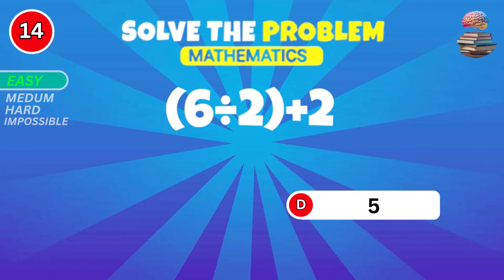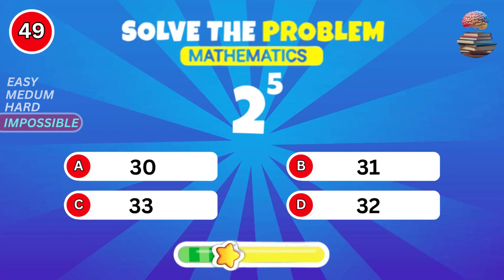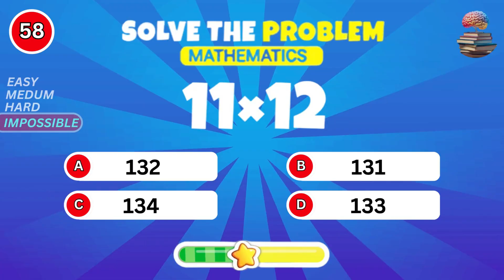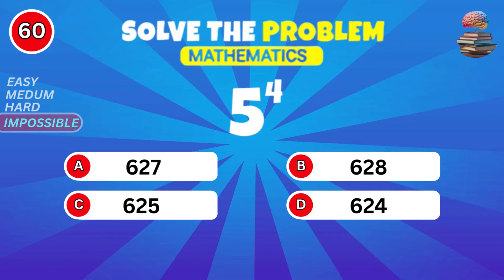Can You Pass This Maths Quiz...? ➗✖️🧠💯 | Easy, Medium, Hard, Impossible | IQS 2025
Think you're a maths genius? 🤓
Only 1% can beat this ultimate 100-question Maths Quiz, starting from Easy and going all the way to Impossible!
Each level tests your brainpower with increasing difficulty — can you survive to the end?

🧠 Levels:
Easy ✅
Medium 🟡
Hard 🔴
Impossible 😱

🎯 One point for each correct answer — keep track and share your final score in the comments!

😎EMOJI QUIZ
🍏LOGO QUIZ
🍔FOOD QUIZ
🎬MOVIE QUIZ
🐕ANIMALS QUIZ
🗺️GEOGRAPHY QUIZ